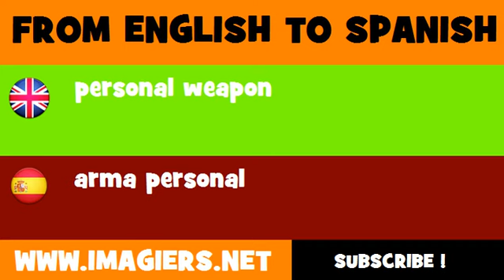FROM ENGLISH TO SPANISH = personal weapon